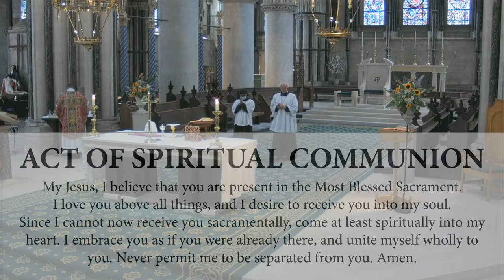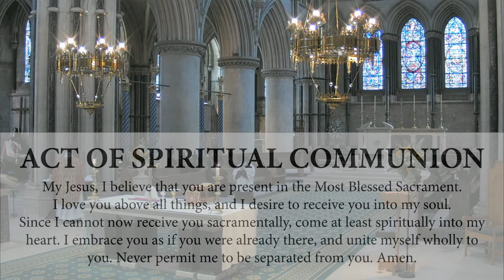St Apollinaris - 20th July 2021